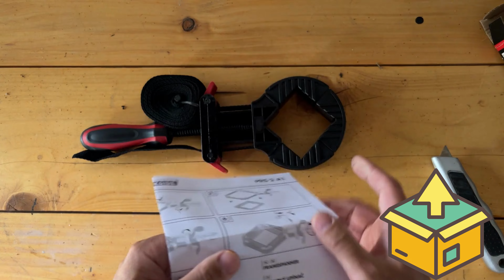ЗАТИСКАЧ ДЛЯ РАМИ ДЛЯ СКЛЕЮВАННЯ Parkside PRS 2 A1 УКРАЇНСЬКА UKRAINIAN LIDL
Відкрийте для себе найкраще рішення для бездоганного складання дерев’яної рами з неймовірною потужністю затискачів для інструментів! Якщо ви захоплюєтеся обробкою деревини і хочете щоразу отримувати ідеальні результати, це відео стане вашим ключем до успіху.

Незалежно від того, чи ви досвідчений деревообробник, чи тільки починаєте свою подорож, ці затискачі для стрічки інструменту змінюють правила гри. Наш вичерпний підручник проведе вас через увесь процес, від вибору правильного хомута для вашого проекту до досягнення щільних, надійних з’єднань, які витримають випробування часом.

🛠️ Готові вивести свої деревообробні проекти на новий рівень? Натисніть кнопку «Подобається», якщо ви в захваті від вивчення можливостей затискачів для стрічки інструменту, і залиште свої коментарі нижче зі своїми думками та запитаннями.